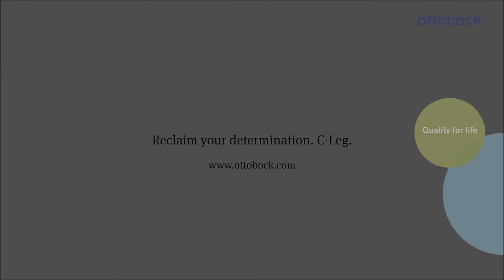リアルライフ C-Leg4 Bailey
1997年の発売開始以来、義足膝継手の代表として世界中で愛されるC-Leg
現行バージョンであるC-Leg4は「センサーによる直感的制御」「アプリ操作」「全天候対応防水」など、革新的な進化を遂げています。
＊C-Legは完成用部品として厚生労働省の認可を受けた製品です。